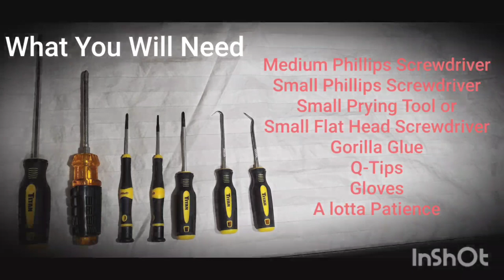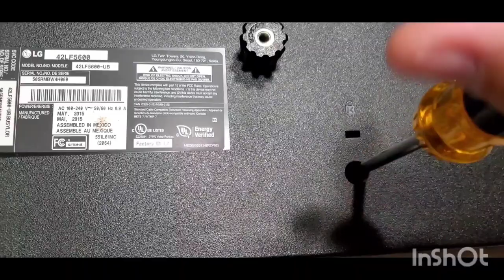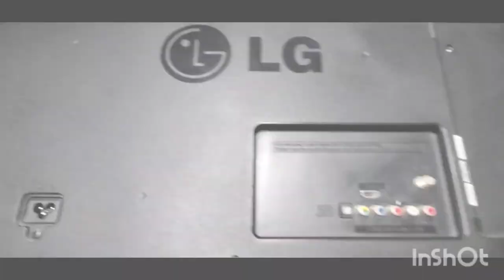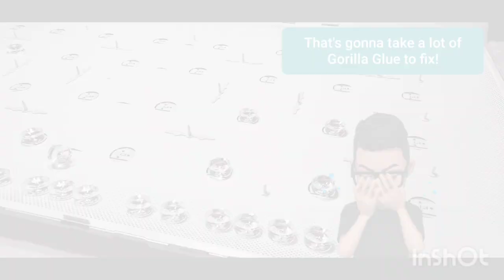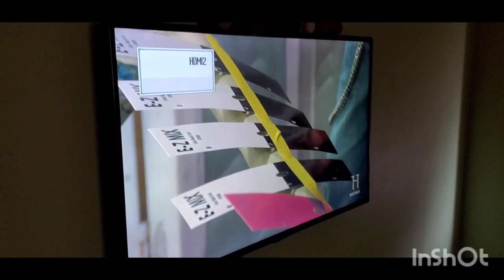White Spots on TV Screen - How to Fix them DIY!!!!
Got a TV that developed the infamous White Spot disease? Thinking of tossing it out and getting a new one? STOP! You can fix it yourself!

This video is a DIY fix for white spots on my 42 inch LG LED TV. Before making this video, I had zero experience doing this repair. I was basically learning as I went. Luckily it worked! I am not a professional TV repair person so try this at your own risk.

Remember to keep track of all the screws you take out and if possible, film yourself so you can rewatch it later if you can't put it back together.

Have a question? Good luck and have a great day!